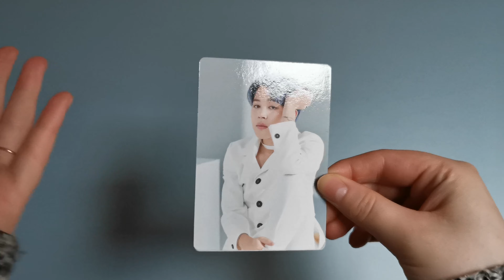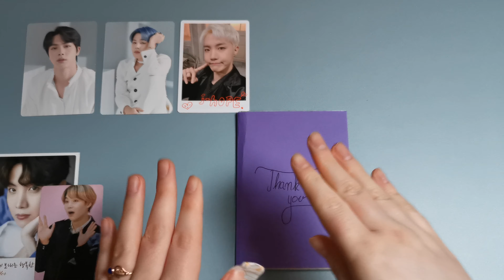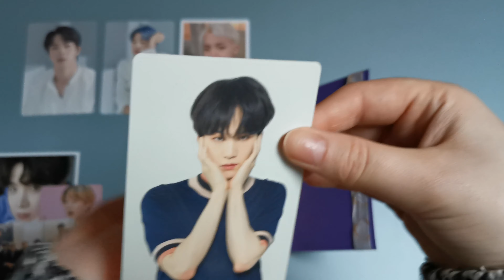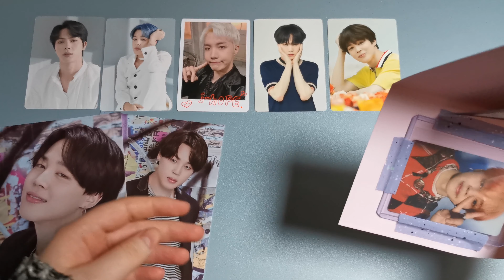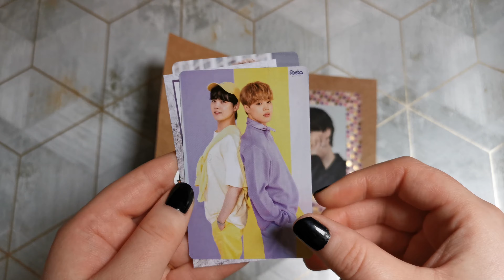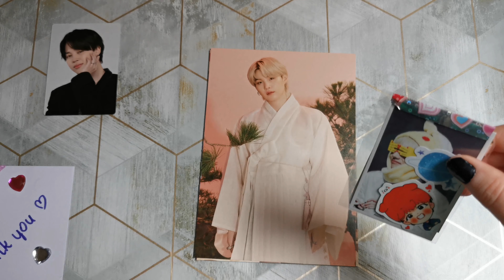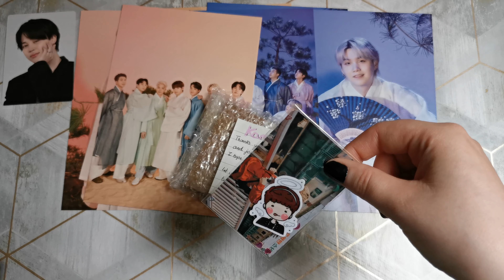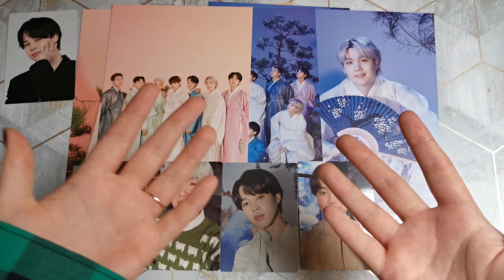💌 BTS mail haul #4 - February 2022 💌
Hi! Here's my BTS mail haul from February 2022. Watch me not know what to do with album photocards, be sad about Neokyo, get way too excited over freebies and as always struggle with packages. If you have any suggestions, please do share. I'm not a native English speaker, so please be understanding!

- Kamila